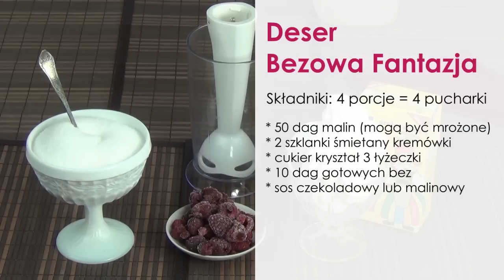Deser Bezowa Fantazja - DeserekTV.pl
Wspaniały deser bezowo-malinowy z bitą śmietaną, a całość mrożona - pychotka :)